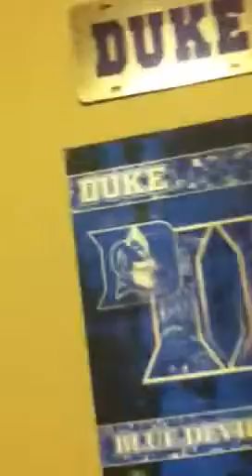At the crib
Chilling with the old lady